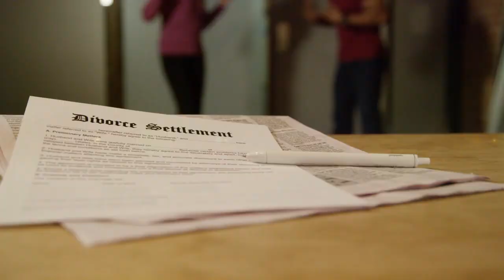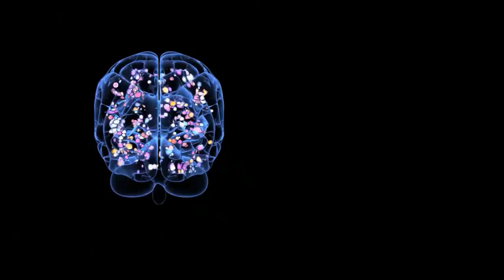सिर्फ 2 मिनट शांत रहने से किया होगा जानकर होश उड़ जायेगा | शांत कैसे रहे ?